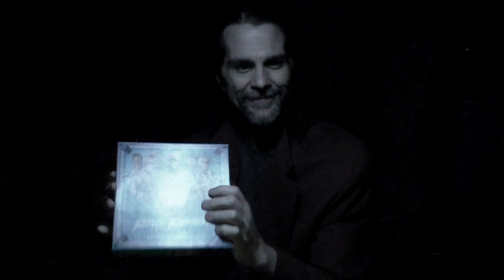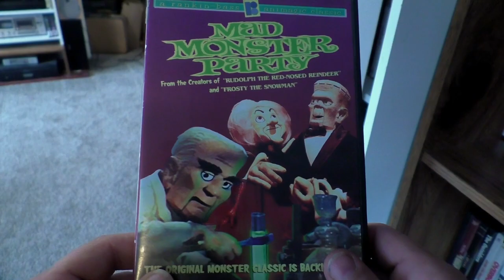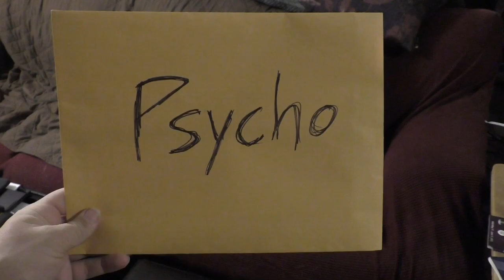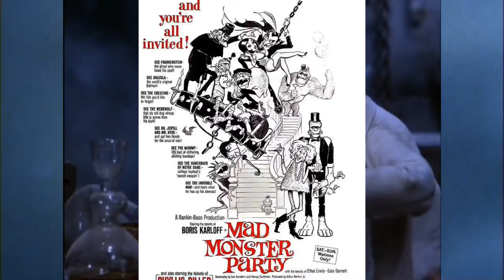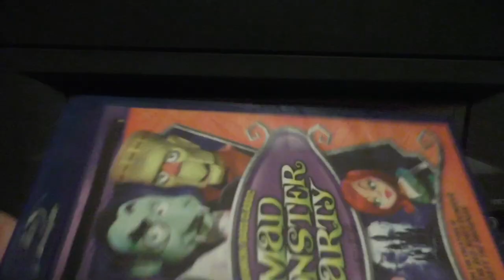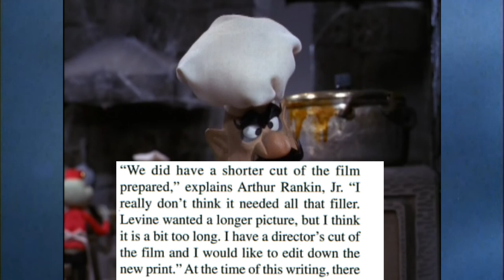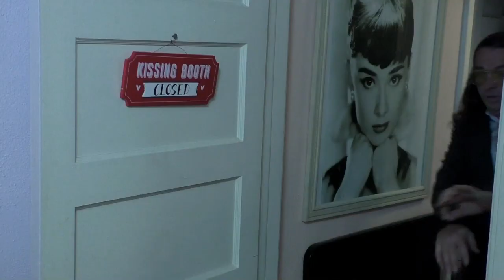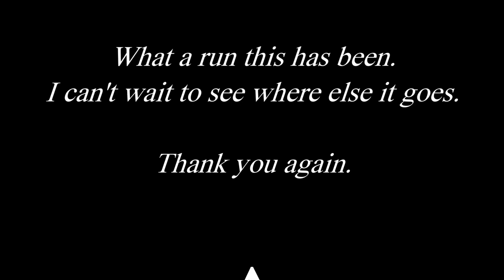Mad Monster Party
In our 100th episode, Psycho finds a new side to himself when facing against a daunting foe.